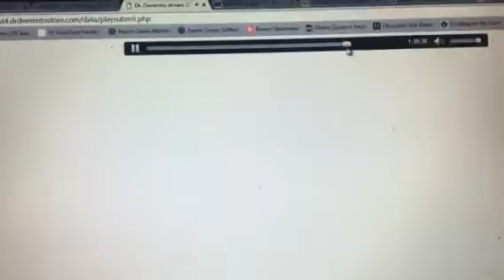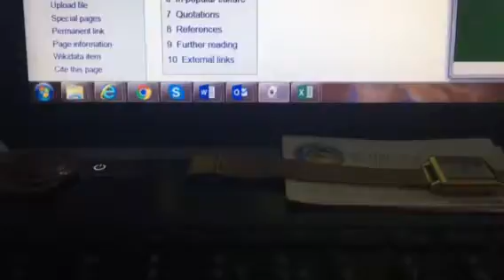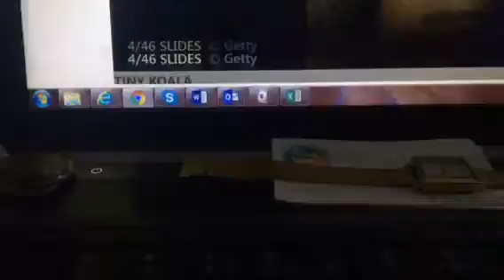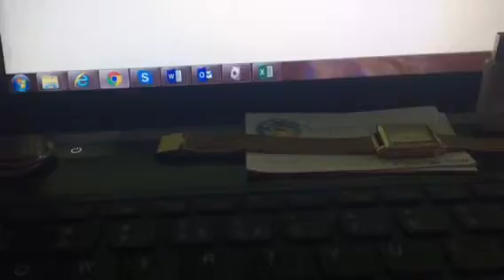Kathryn and Duffy and the Enemies List